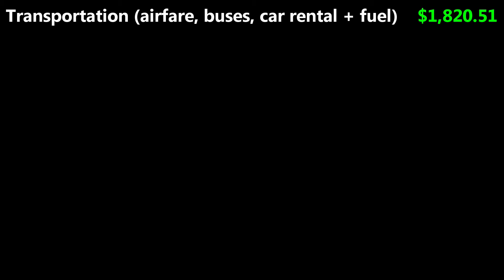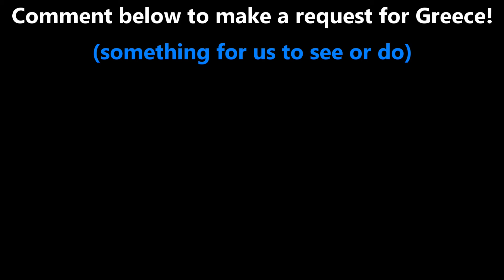Costa Rica Recap and Expenses Video - April 2021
Costa Rica Recap and Expenses Video - April 2021 | Here is a quick video showing brief clips from our Costa Rica adventures, as well as a report on the expenses for Nicole and I.

Osprey 70L Men's Backpack
Osprey 65L Women's Backpack
Pocket Rocket Hiking Stove
Aluminum Hiking Poles
GoPro Hero 8 Black
GoPro Hero 7 Black
GoPro Selfie Stick
GoPro Underwater Housing
GoPro Accessories Kit
GoPro Charging Station + Batteries